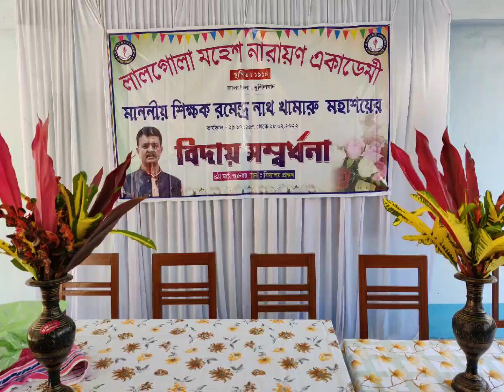মাননীয় শিক্ষক রমেন্দ্রনাথ খামারু মহাশয়ের বিদায় সম্বর্ধনা অনুষ্ঠান | Lalgola M.N.Academy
মাননীয় শিক্ষক রমেন্দ্রনাথ খামারু মহাশয় এর বিদায় সম্বর্ধনা অনুষ্ঠান ৷
আজ বিদ্যালয় প্রাঙ্গণে মহাসমারোহে অনুষ্ঠিত হলো রমেন্দ্রনাথ খামারু মহাশয় এর বিদায় সম্বর্ধনা ৷
লালগোলা এম এন একাডেমী
Lalgola M.N.Academy